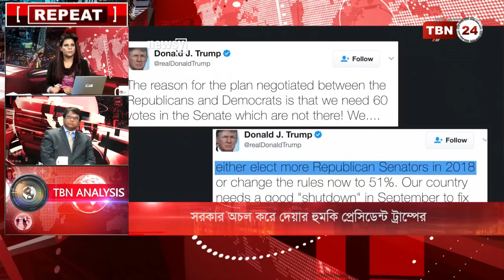TBN24 Analysis Ep 59 [02 MAY 2017]